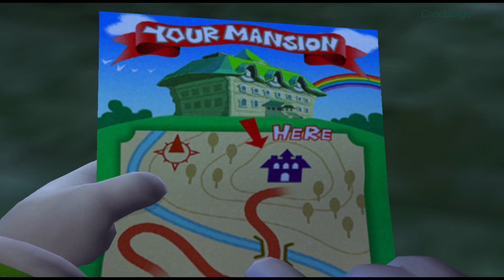Je vous présente mon manoir...particulier... | Luigi's Mansion #1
Bonjour à tous, bienvenue sur cette nouvelle vidéo sur Luigi's Mansion (Gamecube)

🌐 Les réseaux:
Discord CreeTopia :

Si la vidéo t'as plus, fais le moi savoir avec un petit commentaire ou un pouce bleu, je mords pas 😄